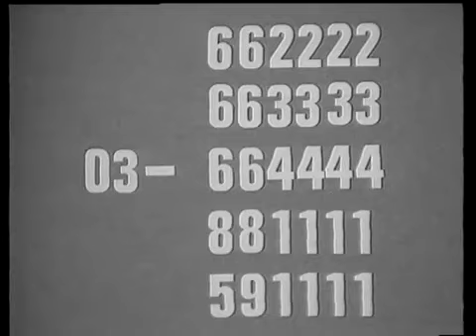סקסטה - אין דבר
נוסטלגיה guyal11